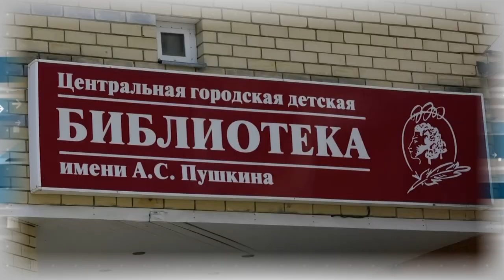Дополнительное время 05.06 - 09.06